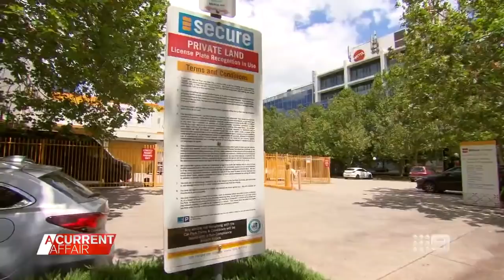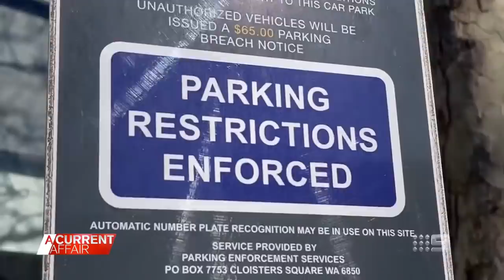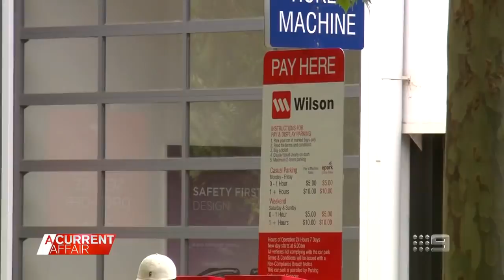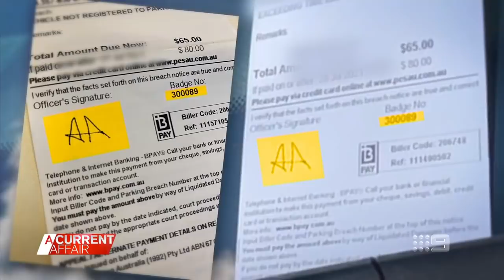Misleading parking 'fines' convincing Aussies to pay up | A Current Affair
| They look like a fine and every year thousands of Australians receive them in private car parks — but are they really a "fine"? (Broadcast January 4, 2022)